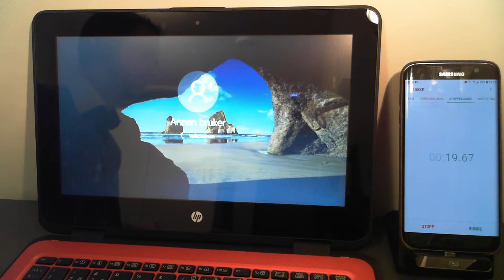Benchmark - Switch to new user on HP X360 ProBook G1 Education Edition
New user on a Azure AD joined device

If you are logging into a device for the first time as a new user it takes some time to prepare your profile. the 2nd time it is just a few seconds but the first time it takes almost a minute to prepare.